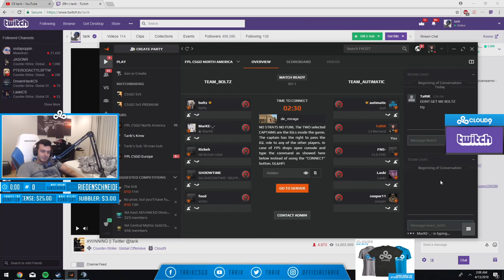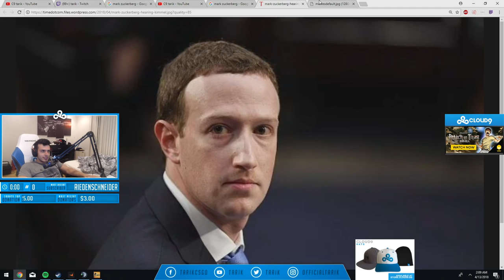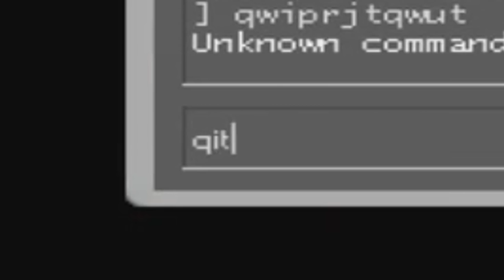MARK ZUCKERBERG PLAYS CSGO?? (FPL)